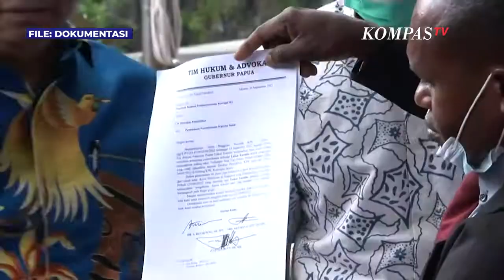Disomasi Paulus Waterpauw, Pengacara Lukas Enembe Tanggapi Santai: Saya Cuma Mengungkapkan Fakta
JAYAPURA, KOMPAS.TV - Paulus Waterpauw Penjabat (Pj) Gubernur Papua Barat layangkan somasi ke pengacara lukas enembe karena tak terima disebut namanya sebagai aktor di balik penetapan tersangka Lukas Enembe.

Dia disebut sebagai salah satu yang menjadi penyebab Enembe ditetapkan sebagai tersangka atas kasus gratifikasi senilai Rp 1 miliar.

Hal ini ditanggapi santai oleh pengacara Lukas Enembe bukan untuk klarifikasi.

"Somasi yang dilampirkan kepada kami tidak dilampirkan surat kuasa jadi kita masih meragukan Apakah betul surat kuasa Pak waterpauw mau ngomong begitu silakan aja" kata pengacara Lukas Enembe, Stefanus Roy Rening di Jayapura, Kamis (29/9).

Stefanus pun mengklaim tidak ada niat untuk mencemarkan nama baik Penjabat Gubernur Papua Barat itu.

"saya tidak pernah berniat untuk mencemarkan nama baik siapa saja dalam perkara ini, saya cuma mengungkapkan fakta-fakta peristiwa-peristiwa politik dari satu peristiwa ke peristiwa yang lain,"

Pengacara Enembe pun siap untuk membuka bukti-bukti bahwa Paulus Waterpauw sebagai salah satu aktor di balik penetapan tersangka Lukas Enembe.

"kalau ada nama dia, itu konsekuensi logis karena dia ada dalam peristiwa itu. Yang jadi masalah harusnya dia buktikan, kalau dalam masalah ini dia tidak ada. Dia ada di foto, kalau bilang tidak ada bagaimana? Kan saya Cuma buktikan ini fotonya ada pertemuan ini permintaannya ini di mana fitnahnya?" kata Stefanus.